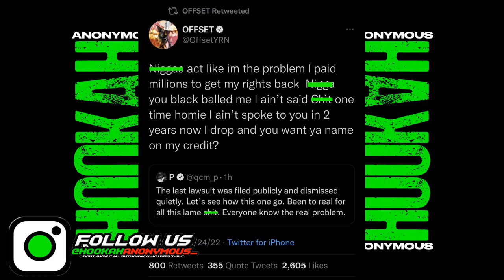Migos 'Offset' Claims QC Boss 'CEO P' Black Balled Him & Wants Control Of His Solo Career!!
What Yall Think?